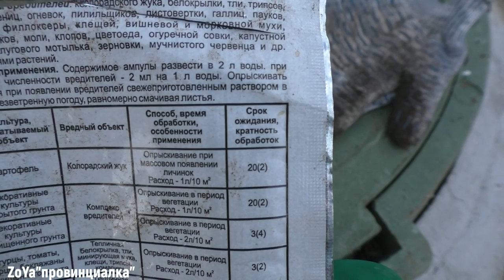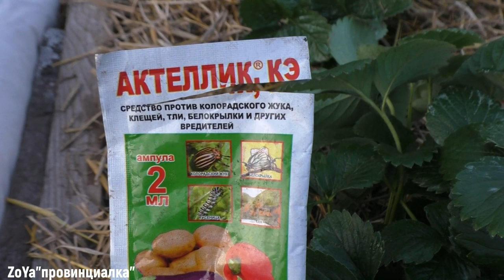Подготовка земляники крупноплодной(клубники) к ЗИМЕ/ ОКТЯБРЬ/strawberry